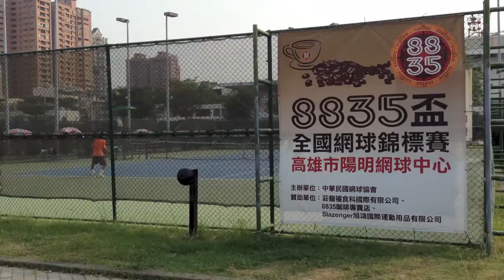8835盃B11賽第一日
8835盃全國青少年網球錦標賽(B級U18)、8835盃B11賽，第一日